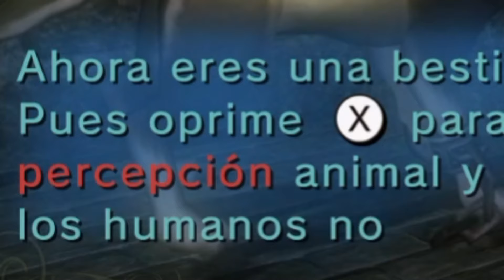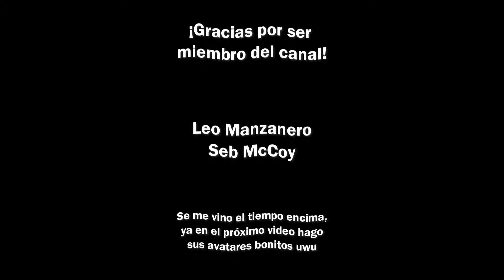Zelda: TWILIGHT PRINCESS es TAN BUENO que tuve que jugarlo DE NUEVO...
Únete al Discord! :3